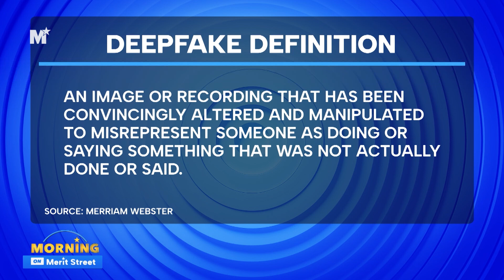The Frightening Reality of "Deep Fakes" | Morning on Merit Street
Morning on Merit Street co-anchor Joe Gumm is joined by Dr. Harvey Castro, an expert in AI use in healthcare, to discuss the unsettling uses for deep fakes as well the incredible benefits of AI in healthcare.

Welcome to the Morning on Merit Street YouTube Channel! On Morning on Merit Street YouTube channel, hosts Dominique Sasche and Fanchon Stinger offer you a fresh approach to morning news, combining information, lifestyle content, entertainment, and inspiration.

Watch Morning on Merit Street 8/7a CT exclusively on Merit Street Media.

View full episodes of Morning on Merit Street anytime on meritplus.com or on the Merit+ app.